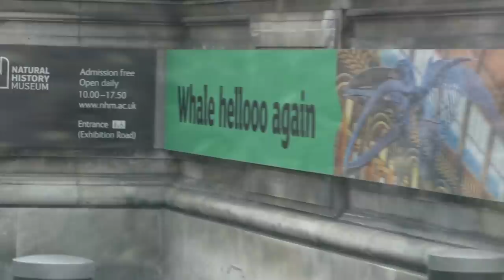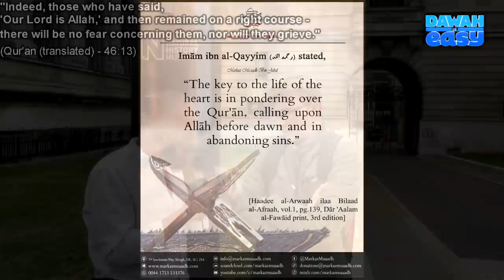Catholic Geophysicist Converts to MUSLIM | " L I V E "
LEARN the one statement by JESUS in the Bible that shows that Jesus cannot be God therefore Christianity is wrong !
Jesus says ONLY God knows 'The Hour' (Day of Judgement) :  Matthew 24:36 - The Bible ,
Christian tries to show Christianity is correct and  converts to ISLAM.
Learn How to Invite a Christian/Catholic to Islam.                                                                                               Learn THE Proof of Islam is THE Miracle of The Qur'an.

The Channel is NOT monetised so we get NO money for it.

Please note this is a ' LIVE video' as it happens.
Please support the da'wah ( invitation to Islam) by clicking the 'Thumbs up' icon.

We ask for your du'a and to spread the message.
Jazakum-Allahu-Khairan.(May Almighty God reward you with the Best)